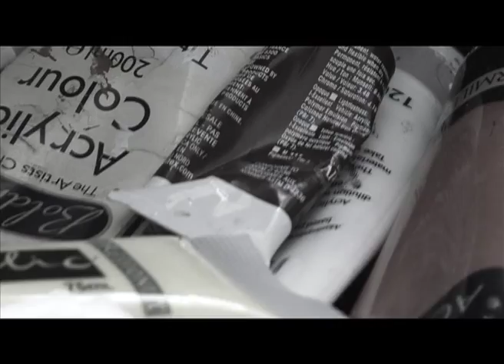Mr Lager feat Asher Dust - Four Leaf Clover - Sub Freq005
Sub Freq present - Mr Lager feat Asher Dust - Four Leaf Clover

Directed, Produced and Edited by Emily Odamtten
Filmed by Alex Plantin
Painting by Baran